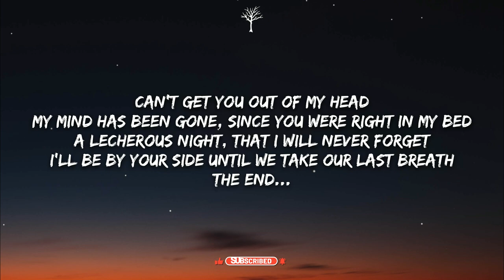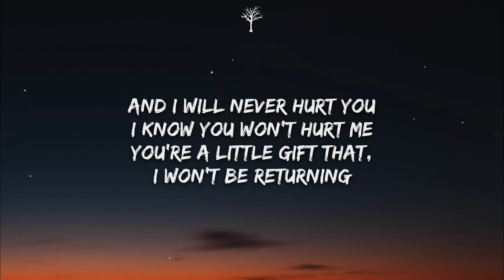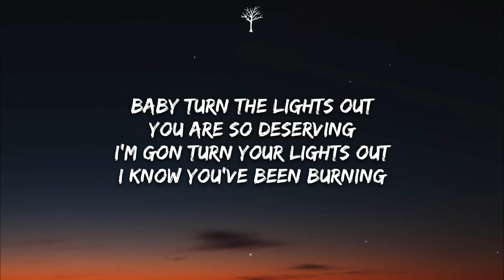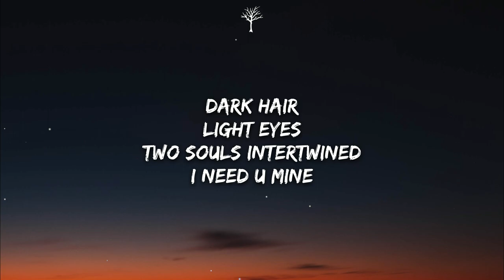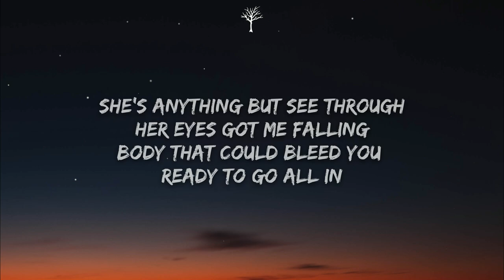Bryce Savage - Need U. (Lyrics)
🎤Lyrics:

She's anything but see through
Her eyes got me falling
Body that could bleed you
Ready to go all in
Baby girl I need you
Can you hear me calling?

If we're gonna die, then, we'll die together
Lie by my side forever
I'll love your soul wherever
Forever!

My mind has been gone, since you were right in my bed
A lecherous night, that I will never forget
I’ll be by your side until we take our last breath
The end...
And I will never hurt you
I know you won't hurt me
You're a little gift that, I won't be returning
Baby turn the lights out
You are so deserving
I’m gon turn your lights out
I know you've been burning

Dark hair
Light eyes
Two souls intertwined
I need u…mine

Forever!